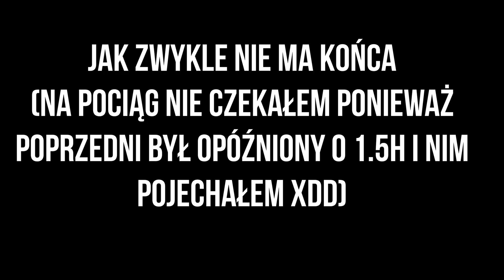😱Zagotowałem hamulce😱 Czyli test nowego roweru na 𝗚𝗢𝗥𝗭𝗘 𝗭𝗔𝗥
🎥Kamerka: Gopro hero 7 black
🌎Miejscówka: Żar
🚲Rower: Specialized demo 2019 alloy
📸Zdjęcie na miniaturce: Własne